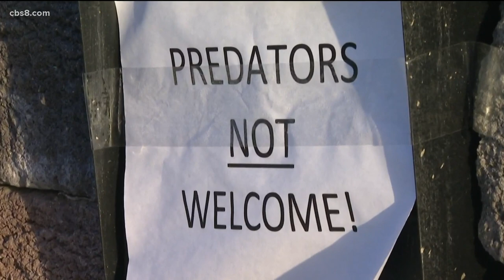Hearing set for Monday on placement of convicted sexually violent predator in San Diego neighborhood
Should a judge find the location to be unsuitable, the state will be tasked with finding another site to house Merle Wade Wakefield.